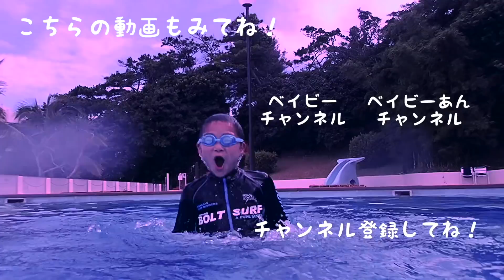【新学期】筆箱紹介でやらかし発覚！みんなは大丈夫？【ベイビーチャンネル】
LINELIVE    Ann peach🍑♡ベイビーチャンネル